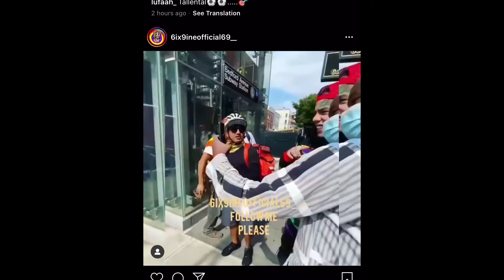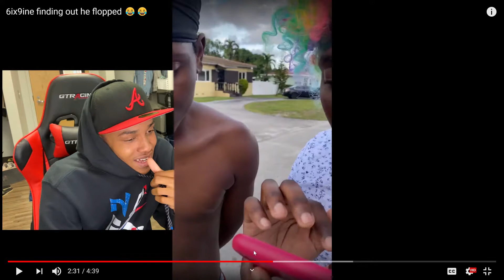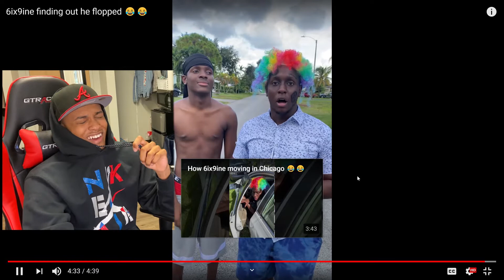[SNITCH 9INE DID WHAT]6ix9ine finding out he flopped[REACTION]